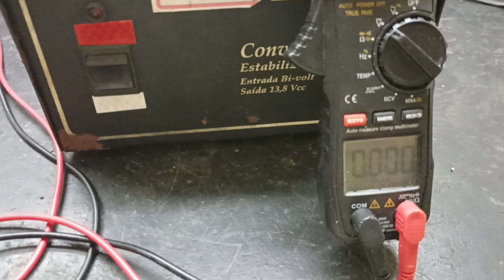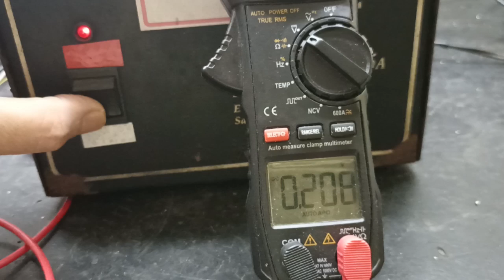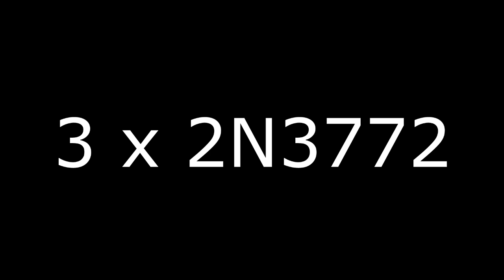FONTE LARK F-25A by PY1SAN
73 !
PY1SAN

UP CONVERTER QO-100 HOMEMADE:
Hairpin Microstrip Bandpass

SAW Band Pass Filter

LMA MMIC TQP3M9009

5 Rabichos SMA Macho

Misturador frequencia

BOOSTER WI-FI QO-100

ADF4351 LCD